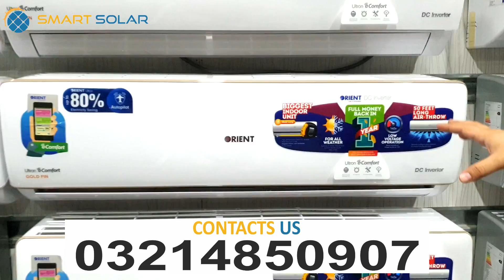Orient 1.5 Ton Ultron E-comfort gold fins DC Inverter Air Conditioner with Wifi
Orient 1.5 Ton Ultron E-comfort gold fins DC Inverter Air Conditioner with Wifi , You can run low voltage generator and solar panels  , This
Orient 1.5 Air Conditioner  review / Orient Inverter AC Review / Orient DC Inverter AC Reviews / Best AC in Pakistan
Orient AC is one of the best AC with Wifi in Pakistan 2020. See the price of Orient AC in Pakistan and its specifications in this video. If you want to buy Orient 1.5 ton inverter AC, check out the latest models and their prices here.